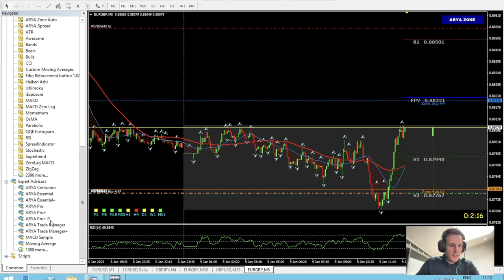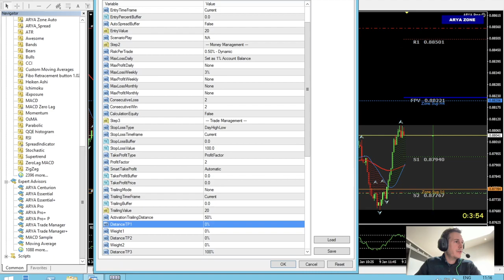J'ai pris un SL et je le m'érite !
► Engage with +11,000 members of the ARYA investing community on Facebook
Trading in the financial markets involves many risks, especially when trading with FOREX and CFDs. You may suffer losses greater than your initial investment and therefore affect your financial health. Hence, we recommend that you act with the utmost caution when trading in the financial markets. In addition, it is essential that you understand all of the mechanics of trading before you start trading “live”. TECHX cannot be held responsible for any financial losses.